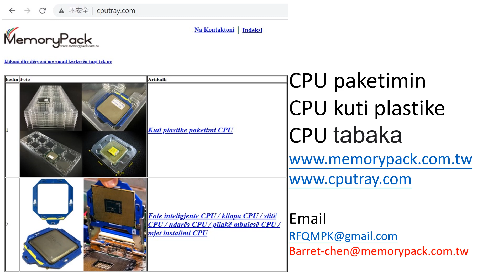cpu paketimin kuti plastike tabaka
cpu paketimin
cpu kuti plastike
cpu tabaka

Nëse keni nevojë për më shumë informacion, ju lutemi kontaktoni me ne dhe referojuni faqeve tona në internet.

cpu paketimin,cpu kuti plastike,cpu tabaka